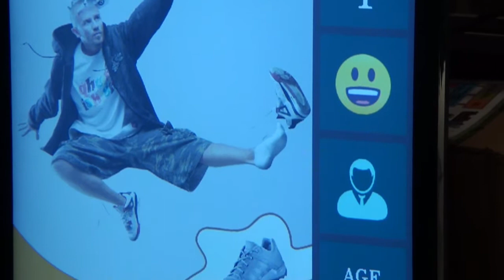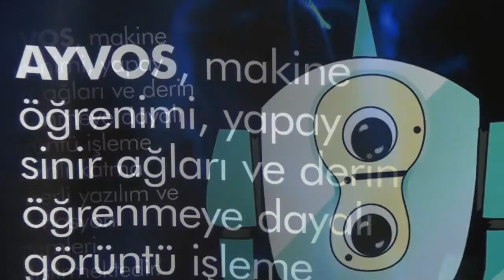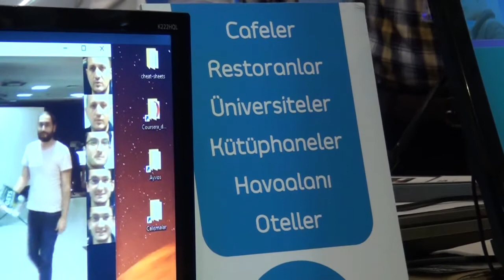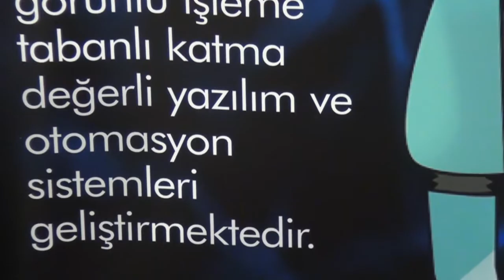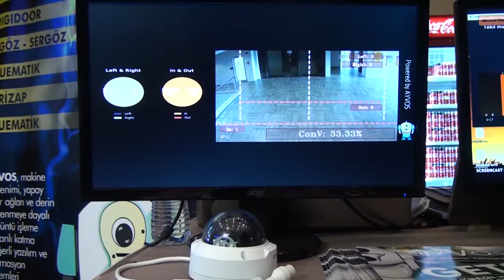AYVOS - FUARTV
İSTANBUL

ESENLER